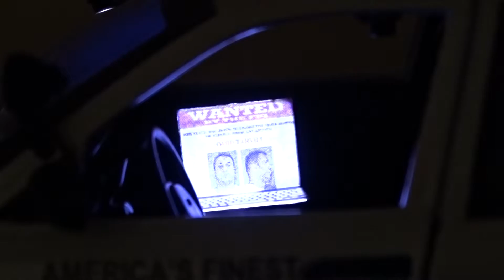SAN DIEGO CALIFORNIA POLICE FORD CROWN VICTORIA